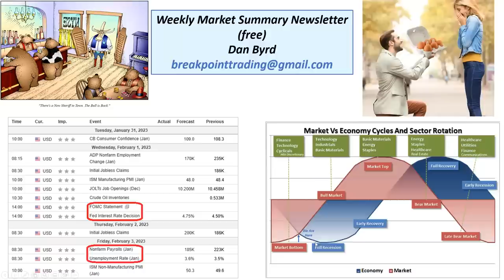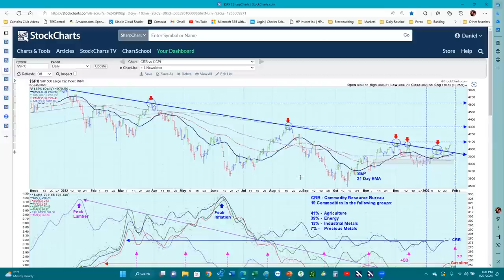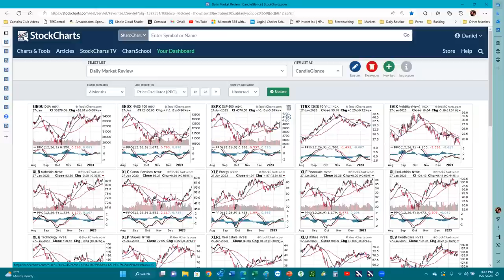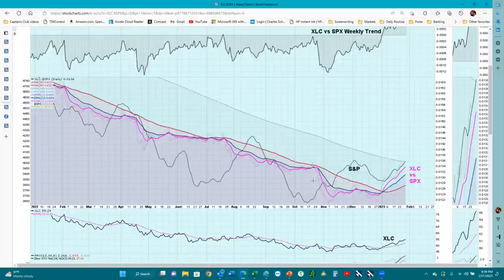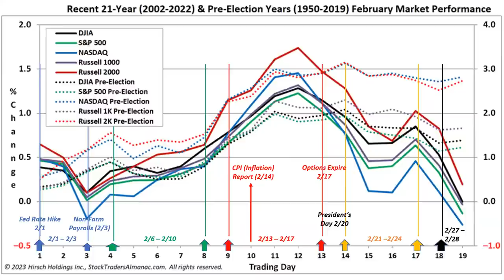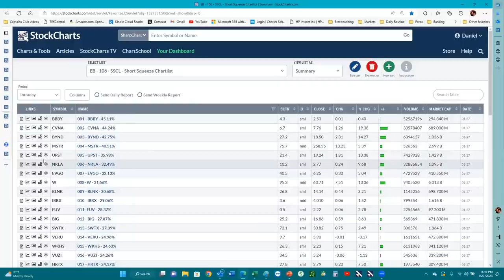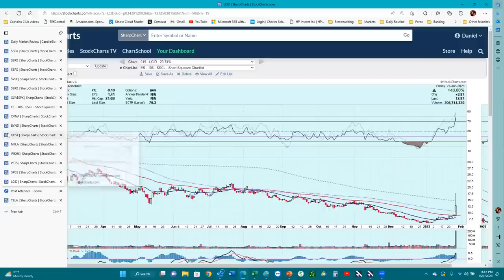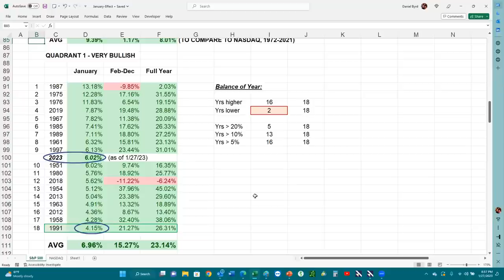START of Bull Market or JUST Short Squeeze? Unveiled in This Stock Market Update!